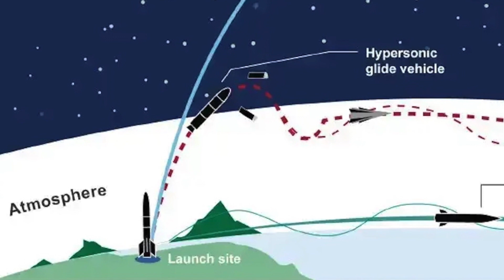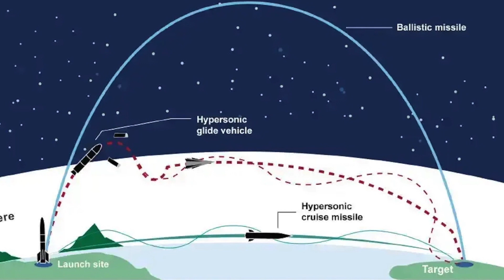of USairforce- finally test is successful !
A B-52H Stratofortress bomber launched a fully-operational air-launched hypersonic missile in a milestone weapon test for the US Air Force.

The successful test comes after repeated failures and setbacks for the program and will be relief for the stakeholders.

Previous testing focused on rocket booster performance, with the first successful booster test occurring in May.

Brig. Gen. Jason Bartolomei, Armament Directorate Program executive officer, in the statement,
"The ARRW team successfully designed and tested an air-launched hypersonic missile in five years. I am immensely proud of the tenacity and dedication this team has shown to provide a vital capability to our warfighter."

In this video, Defense Updates analyzes what the successful test of AGM-183A ARRW mean for the US military ?

BACKGROUND MUSIC

IMAGES / VIDEO USED